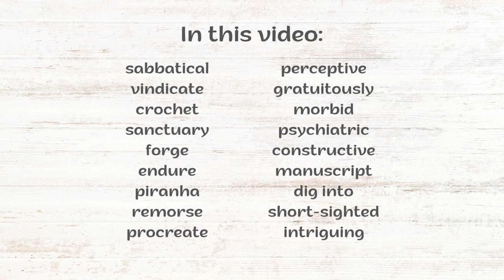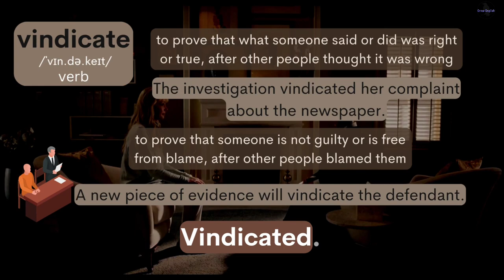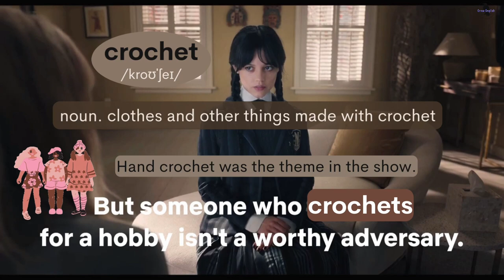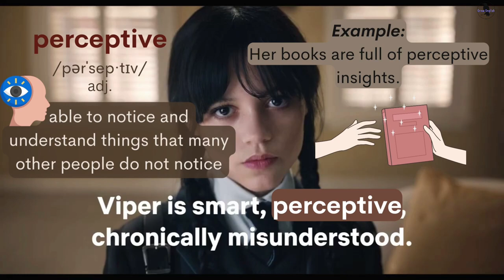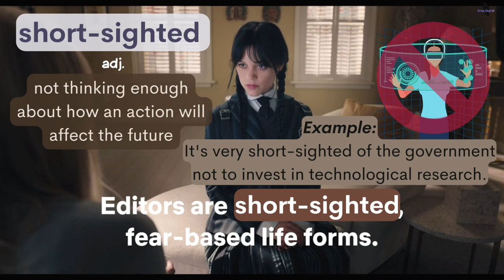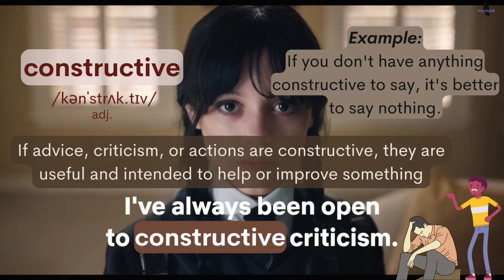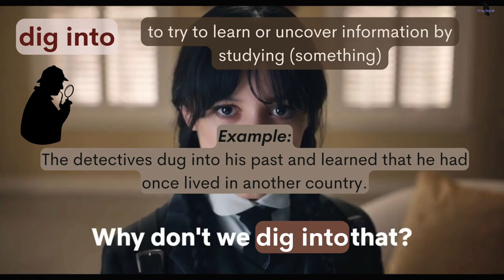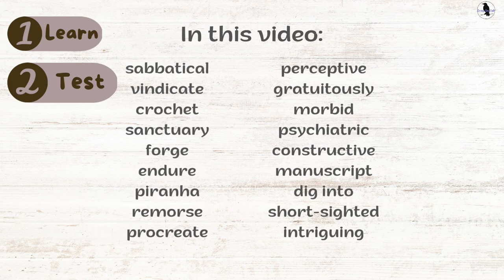Learn English with TV series /Wednesday. Improve Spoken English Now. Easy and fun!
What you can expect in this video:
sabbatical
vindicate
crochet
sanctuary
forge
endure
piranha
remorse
procreate
short-sighted
perceptive
gratuitously
morbid
psychiatric
constructive
manuscript
dig into
intriguing